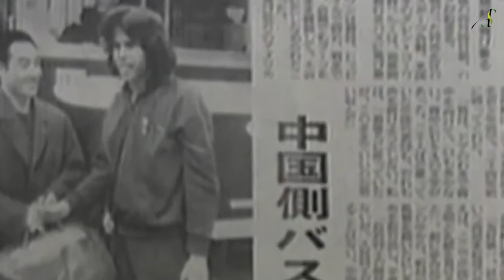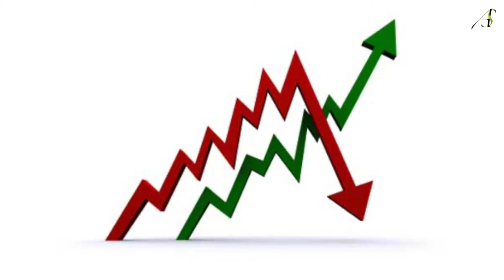الرياضة والسياسة 2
الحلقة (175) من سلسلة ثقافة رياضية بعنوان: الرياضة والسياسة 2، التي تأتيكم اسبوعياً بهدف نشر وتأصيل ثقافتنا الرياضية العربية